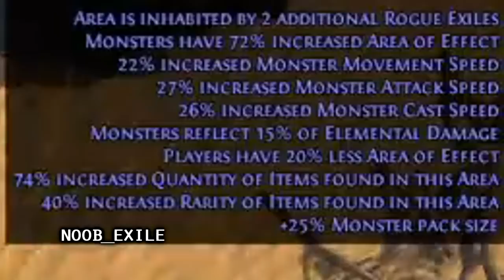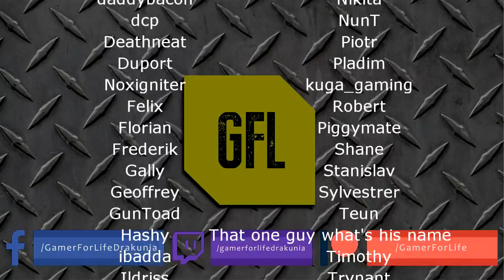Path of Exile 3.9: METAMORPH DAY #12-13 Highlights NICE COSPLAY, HOW TO FIND A HEADHUNTER. 1/12.561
50$ Patrons: NONE